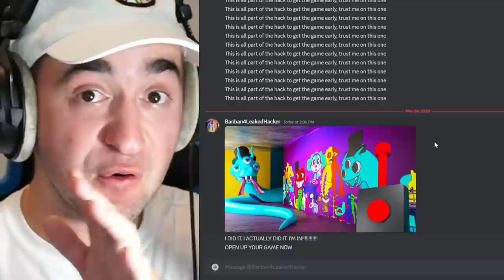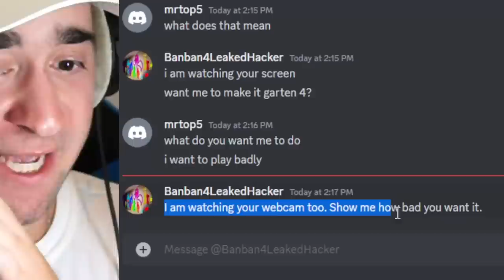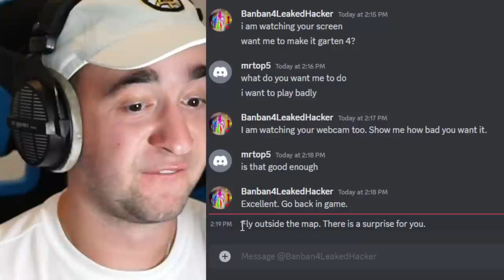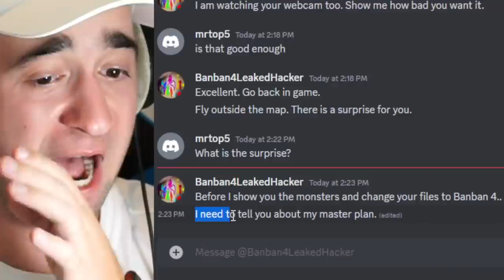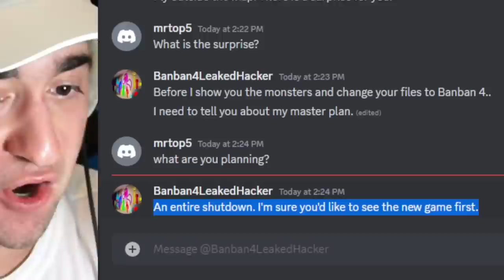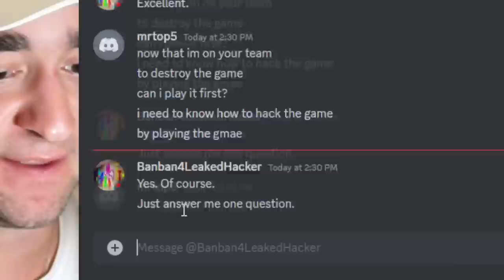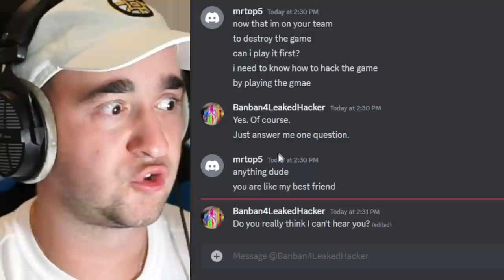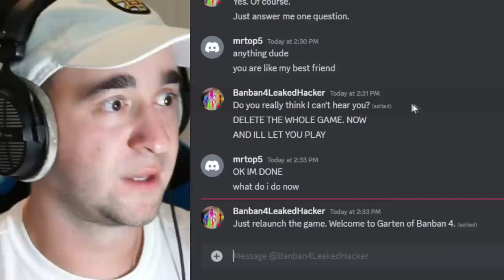Garten of Banban 4 HACKER Sent Me This..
Which character is your favorite? The Jester, Smiley Miley, Sad Seth, Mr. Grimm, Admiral Krusty, Nighty Boo, or Doom Doom?

Shoutout to Poppy Garys!